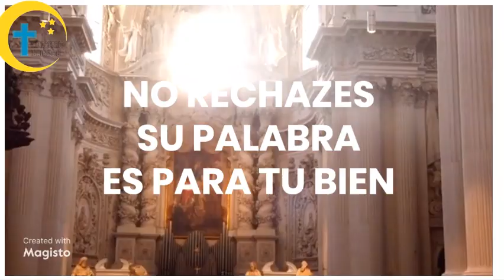EL CAMINO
En la vida se nos presenta el momento de tomar decisiones, la decisión que se tome marcará nuestro futuro.
Videos para reflexionar, meditar y evangelizar. Todos bajo la luz de las Sagradas Escrituras, el Magisterio de la Iglesia y la Tradición.